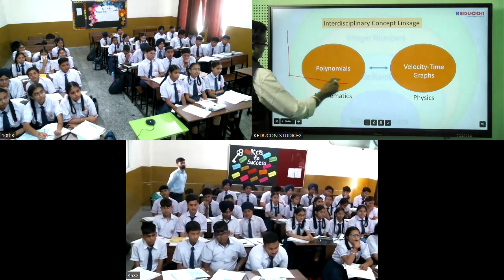MRI 10 class science ( 3-5-24)